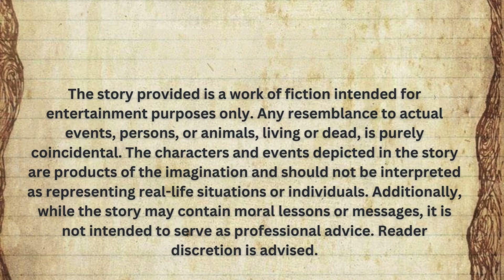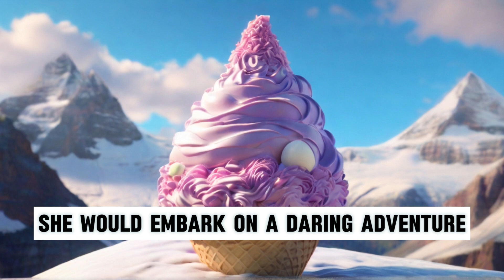bedtime story for toddlers | chocolate ice cream mountain | moral story